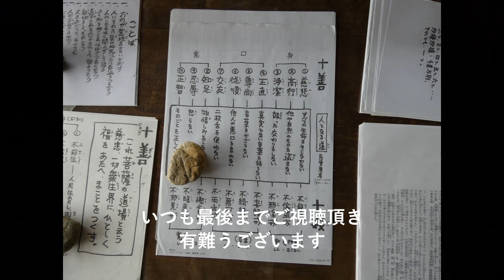18京都 嵐山_ 鐘がつける寺院_ 大悲閣（千光寺）_You can strike the bell for free @ Daihikaku (Senko-ji) in Arashiyama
こんにちは。RRです。今回は、江戸初期の京都の豪商、角倉了以（すみのくら りょうい）に所縁のある寺院、大悲閣（千光寺）をご紹介します。朱印船貿易で巨万の富を得た角倉了以は、今の価値で150億円もの私財を投じて保津川（渡月橋より川下は桂川）の開削を行います。開削とは、大型の船を通り易くするために、川底を掘ったり航行に邪魔な岩を割ったり、どかしたりする工事です。開削の目的は、良質な亀岡の木材や青果を大量に京都や大阪へ卸せるようにする事でした。工事は成功しますが、不幸にも工事で亡くなられた方々を弔うために、嵯峨にあった千光寺を今の場所に移築したのが角倉了以でした。現在も彼の功績を称え境内に木像が祀られていますが、残念な事に1959年の伊勢湾台風で、本堂や大悲閣が多大なダメージを被り、本堂は取り壊しに、大悲閣も長い間欄干部分に出れない位に傷んでいました。
2012年に大悲閣はやっと元の姿を取り戻しましたが、本堂は未だに仮住まい状態のままです。由緒あるお寺ですので、いつの日か立派な本堂が再建される事を願って止みません。嵐山は有名なお寺が多すぎて、大悲閣の存在感がかなり薄目ですが、この動画で興味を持って頂けると大変嬉しいです。本当に静かで良いところです。是非一度足を運んでみて下さい。